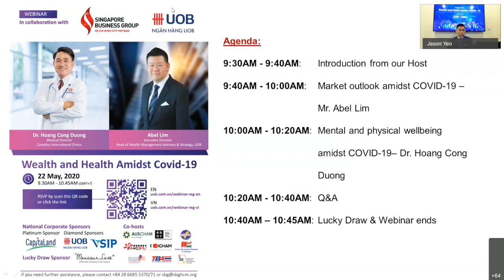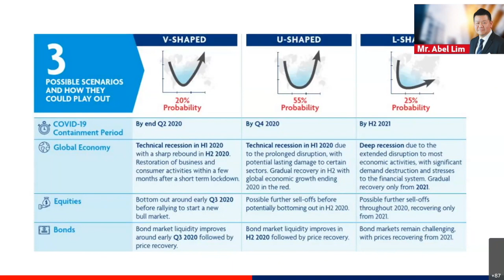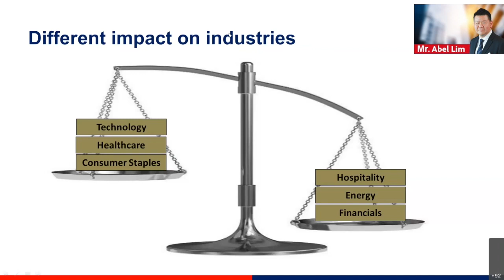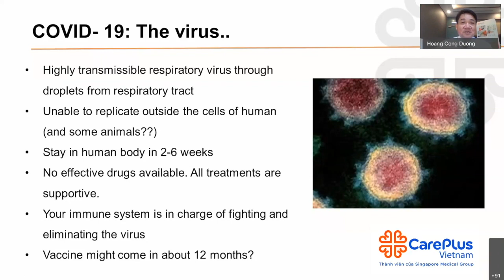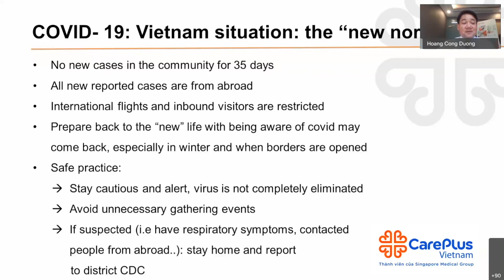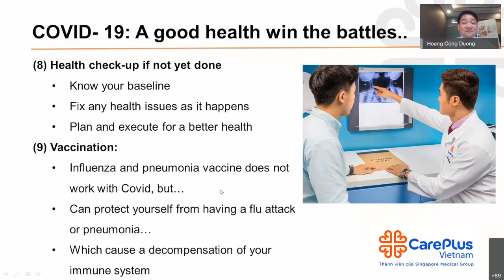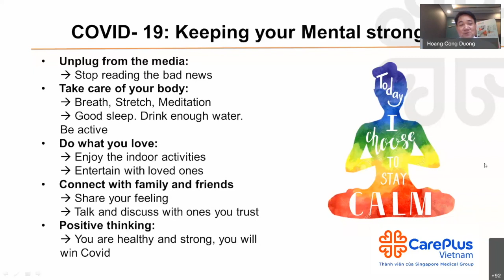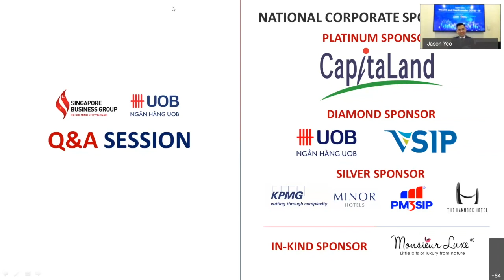SBG WEBINAR: WEALTH AND HEALTH AMIDST COVID-19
Both health and wealth are two important factors in our long term battle against Covid 19. While social distancing has been lifted in Vietnam and some level of business activities resumed, the pandemic across the globe is far from being over. How are the fluid dynamics going to shape our life and global economy? Amidst muted economic outlook, are there pockets of opportunities we can pay attention to? How do we stay mentally and physically fit to ride out the challenges from the pandemic? We hear it from the health and wealth experts.

For the first time, UOB Vietnam is hosting a webinar with Singapore Business Group (TP HCM) and Singapore Business Association Vietnam (Hanoi) on Friday, 22nd May 2020.

Date & Time: 22nd May 2020, 09:30AM – 10:45AM